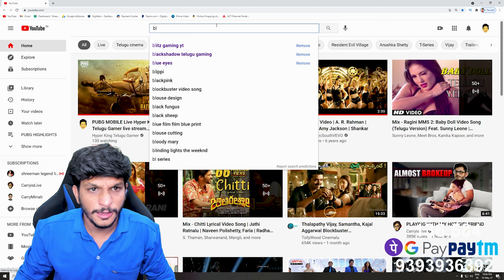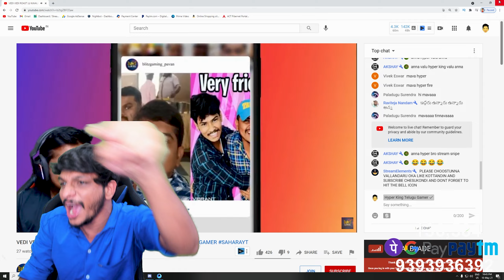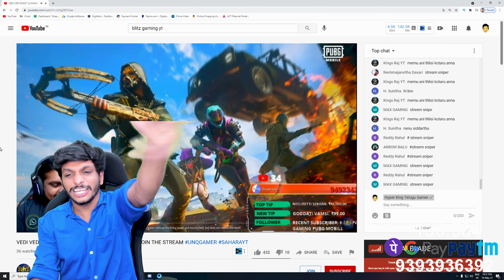hyper king vs blitz gaming yt stream snipe chesi champadu mama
My System Specs :
Main Pc : processor Amd ryzen 5 3600 upto 4.2 GHz
2nd PC : processor Amd ryzen 5 3400G 3.70 GHz
Main PC : Motherboard Gigabyte B450M
2nd PC : Motherboard Gigabyte B320M
Main PC :Corsair 16GB RAM
2nd PC :Corsair 16GB RAM
 Main PC : zotac geforce rtx 2060 amp 6gb graphics card
Main PC : Monitor LG 4K UHD 27 INCH
2nd Pc : monitors LG Ultragear 24” 144Hz, Native 1ms
maono microphone
 Main PC: 1TB seagate HARD DISK
wd green ssd 256gb and 128gb
2nd PC : 500GB SSD
Main Pc : smps v500w
2nd Pc : smps v500w
Main PC : cabinet anteec dp501 mid tower gaming cabinet
2nd PC : Cabinet Basic
obtis speaker
Inter ups
Main PC : Cosmicbyte Keyboard And ASUS Mouse
2nd PC Red Gear Keyboard and Mouse